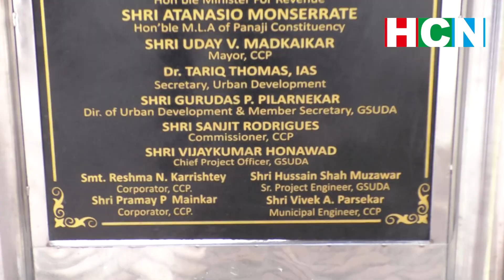Inauguration of development of Hindu crematorium and other religions